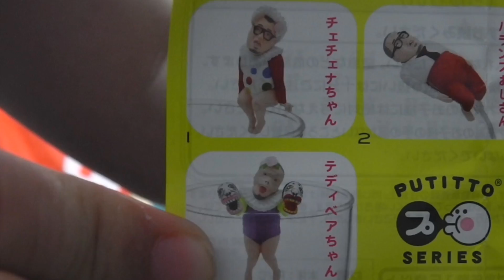【コップのクッキー】最新ガチャ31キタンクラブが世に出す！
ワッキー貝山の最新ガチャガチャ紹介vol.31
10万個のガチャ所有から渾身ガチャ紹介